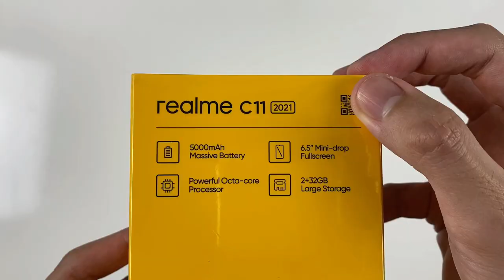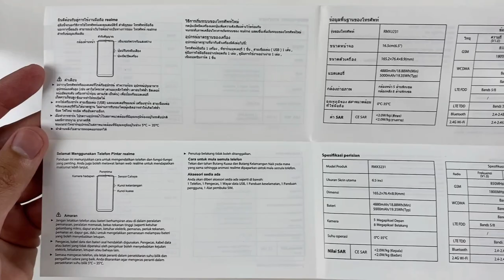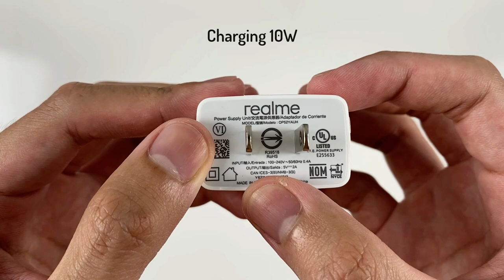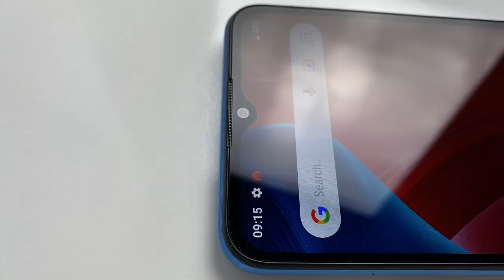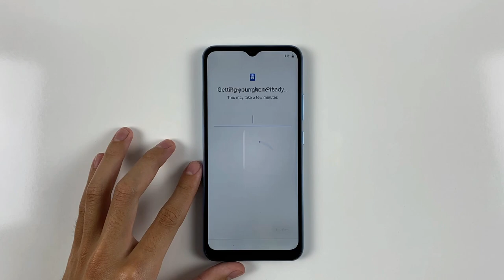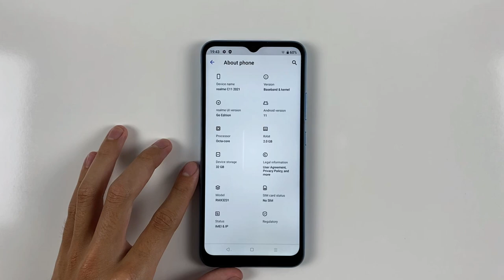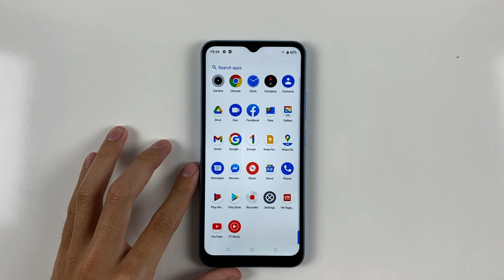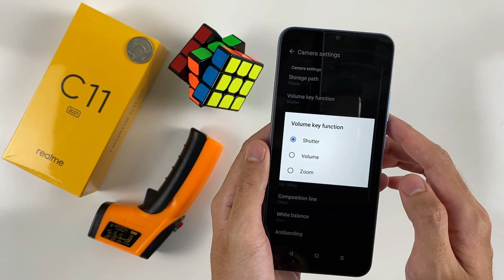Unboxing Realme C11 2021 & Camera Review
Rules of Survival:
**Spectification Realme C11 2021**
Display: IPS LCD, 400 nits, 60Hz, 6.52 inches, 720 x 1600 pixels, ~269 ppi
OS: Android 11, Realme UI
CPU: Unisoc SC9863A (28nm)
GPU: Mali-G52 MC2
RAM: 2 GB
Storage: 32 GB
Main camera: 8 MP
Selfie camera: 5 MP
Battery: 5000 mAh, Charging 10W